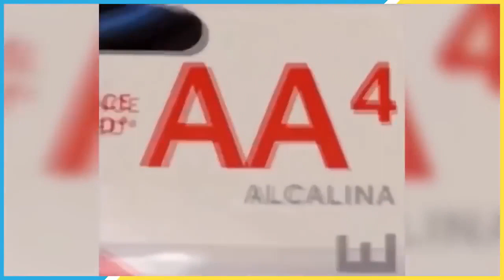Savage Level 999999%